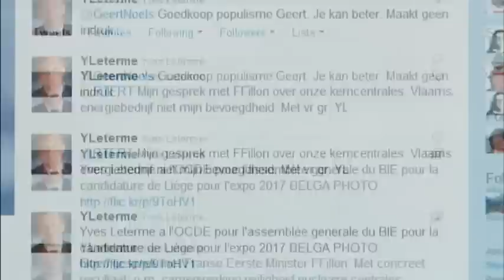tsjeefpoeper Yves Leterme flatert weeral op twitter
klunzige overspelige echtgenoot van katholieke partij weeral in een poging buitenechtelijk een domme geit te pakken
Leterme twittert opnieuw een privébericht
Gepost op 15 jun 2011, 12u40

Dat ontslagnemend premier Yves Leterme (CD&V) regelmatig tweets de wereld instuurt, is geen geheim. Maar vandaag publiceerde hij nog maar eens per ongeluk een privébericht op zijn pagina.
"Missch klopt het dan niet. Maar dat vertel je me zondagav he ? Werkte je bij Adecco ? / Als ik teveel vraag, zeg maar. Wil je nt stalken..."

Zijn volgers, ze zijn inmiddels met meer dan 18.000, begonnen uiteraard al snel te speculeren. "Yves maakt van een Letermekedoen stilaan een begrip", zegt Linde Merckpoel. "Hij is weer aan het aanpappen met iemand." "Ik hoop voor hem dat het een van die blondjes is die hij recent followt. goeiesmaak yleterme", luidt het.

"Er bestaan nochtans discrete sites voor afspraakjes", reageert Walter Pauli. "Ik heb toch wat compassie met mevrouw Leterme."

"Iedereen maar op de kap van die arme @YLeterme zitten dmfail twitter. nooit zelf voorgehad, nee? durftevragen", twittert Kevin Major. "Zolang @YLeterme geen fotos van zn onderbroek twittert, is er gn reden tot paniek", aldus journalist Bart Eeckhout.

Want to learn to know you

Toen hij vorig jaar in Congo was, naar aanleiding van de viering van de onafhankelijkheid van het Afrikaanse land, stuurde Leterme ook al een privébericht naar al zijn volgers: "Not at all. Want to learn to know you. You to?".

Even later verwijderde hij het berichtje. "Excuus voor misverstand met boodschap die voor een correspondent bedoeld was die ik gisteren zag op de receptie op de residentie van premier Kabila. Het zal de hitte zijn", klonk het achteraf.

Premier van België zijn, het leek de saaiste job ter wereld, maar in een verdeeld België weet onze Yves er toch maar de fun in te houden. Op de Berlusconi-barometer maakt hij alvast een sprong naar boven!
copyrights vtm